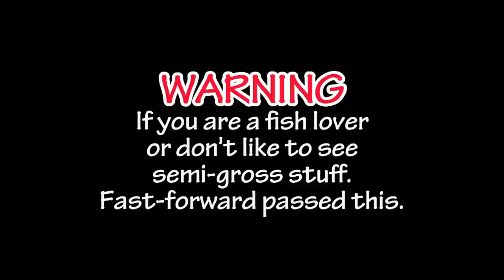SLIVAN #210 - Fishing at Venice Pier, we spotted fishing Jesus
Recently we have been going to Venice Pier for some relaxing finishing time. On this day the fish were biting. We caught all kinds of fish but our dad caught the coolest one. Not sure what it was but we tossed it back into the ocean. Some guy next to us caught a stingray and gave it to this old asian lady who pretty much was taking anything anyone caught. Fun day of rest and relaxation.